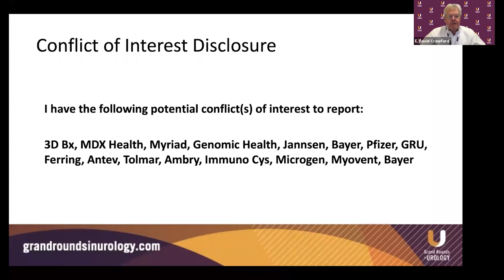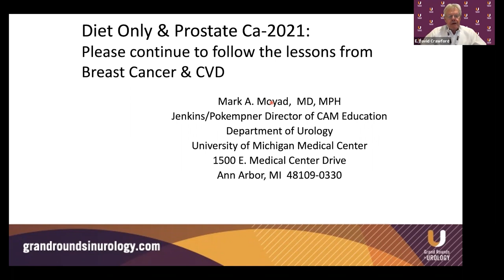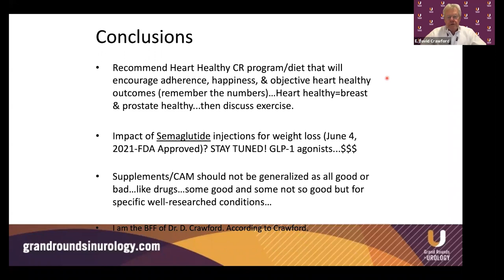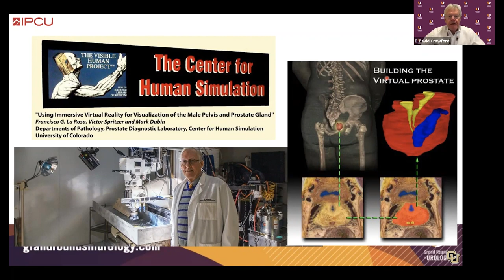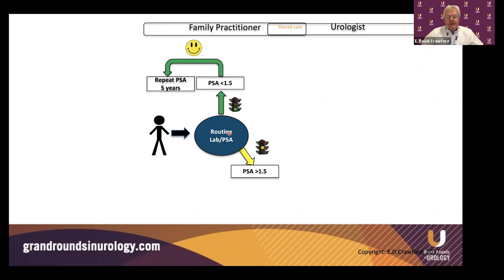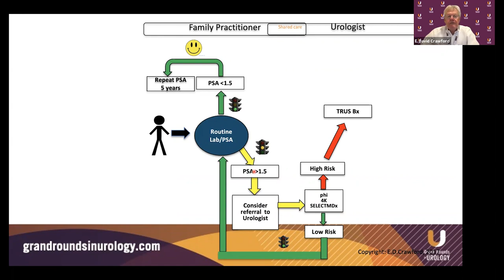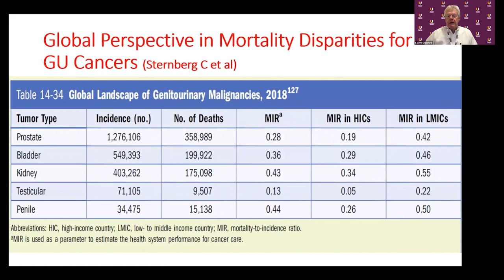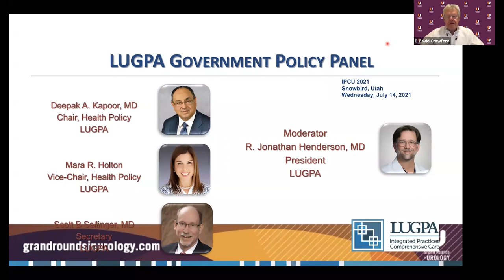IPCU Session 1 Review: Men's Prostate Health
E. David Crawford, MD, summarizes talks from the session he moderated on Men’s Prostate Health during the 31st International Prostate Cancer Update in July 2021 in Snowbird, Utah.